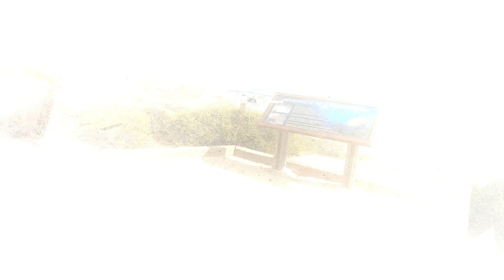DJI mini 2 DRONE 4k unboxing and flying / super lightweight and exempt for registration in the US